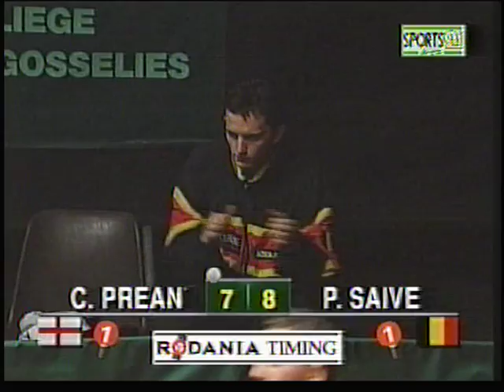saive philippe prean carl belgium england 93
philippe saive beat carl prean in december 93 to qualify belgium for the european league final 94